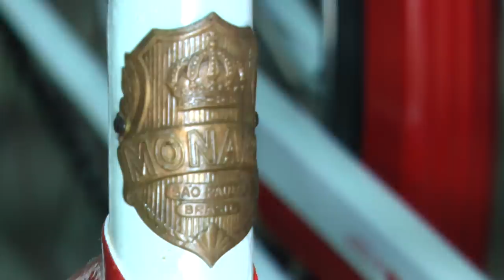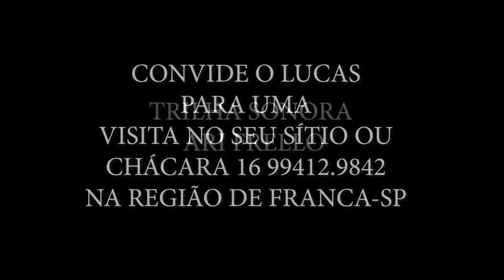ELE TEM MAIS DE 200 BICICLETAS ANTIGAS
DANIEL DE PÁDUA, É UM APAIXONADO POR BICICLETAS ANTIGAS, natural de Pratápolis MG. Vem de uma família de 12 filhos, sendo o nono.  Desde da infância sempre facinado por bicicletas, mas foi ter a primeira bicicleta com 9 anos, devido as dificuldades da época, comprando com próprio salário. Serralheiro de profissão e sempre gostou de fazer meus próprios projetos. Não foi diferente com as bikes, começou a fazer réplicas de exemplares antigos, devido a dificuldade de adquirir no mercado. De uma época pra cá começou a colecionar e procurar/ garimpar nós ferro velho as mais raras bikes. No último ano abrio um canal no YouTube e intensificou a  produção das réplicas e adquirindo originais disponíveis. Hoje tem em torno de 200 exemplares prontos e uns 100 pra restaurar. As réplicas já estão disponíveis em vários estados, devido a procura.